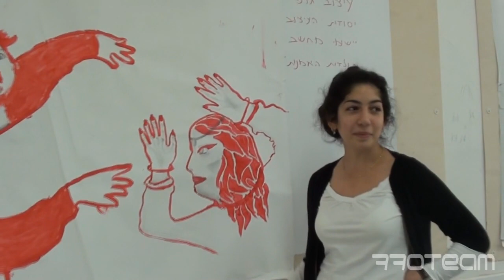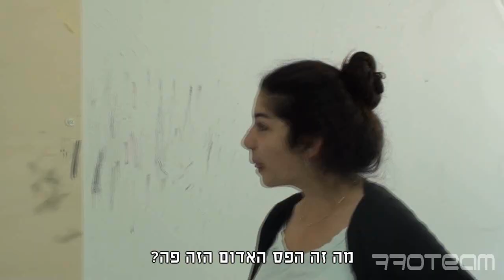שיט שגרפיקאים אומרים / Shit Art Students Say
גם לתלמידי מגמת גרפיקה באורטבעון יש מה לומר, והרבה.

צילום ועריכה: אורי הירשהורן
בהשתתפות תלמידי מגמת גרפיקה, מחזור ס' 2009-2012

הוקרן לראשונה בטקס פתיחת תערוכת המגמה, ב-12/5/12